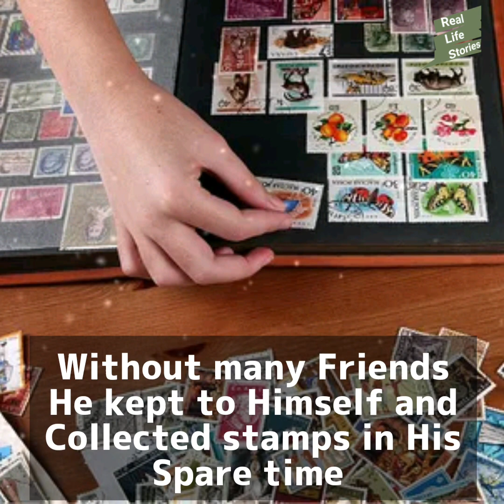FREDDIE Mercury inspirational story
FREDDIE Mercury inspirational story | Freddie Mercury Biography

Queen frontman Freddie Mercury grew up in a
faraway land with no idea of what he was capable of
and who he would become. This is his story.